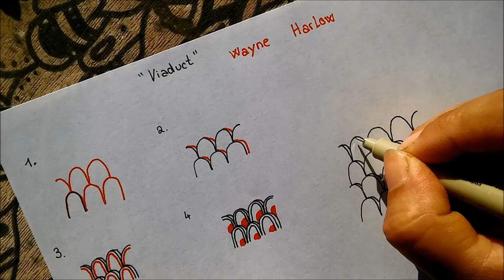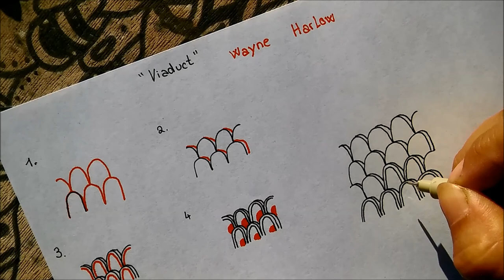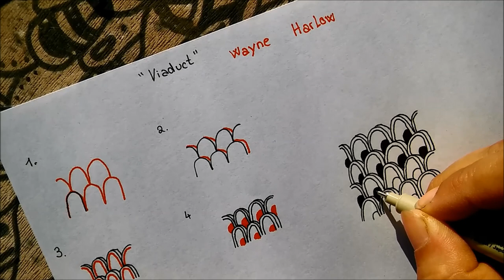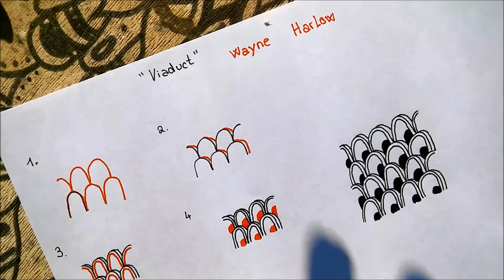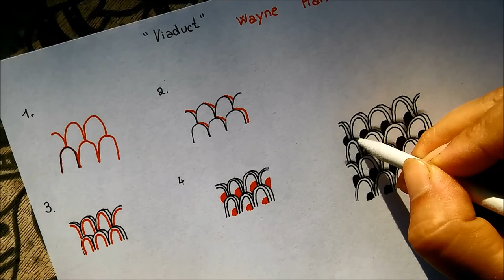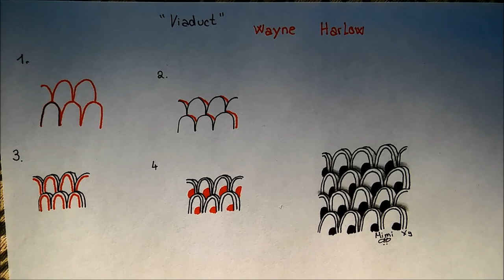Daily Tangle - Viaduct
Heute Lerne ich das Muster  " Viaduct "
( Inspiriert von Wayne Harlow)

Join us
▶▶▶Daily Tangle Gruppe:

Gefilmt mit :

Vielen Dank ❤